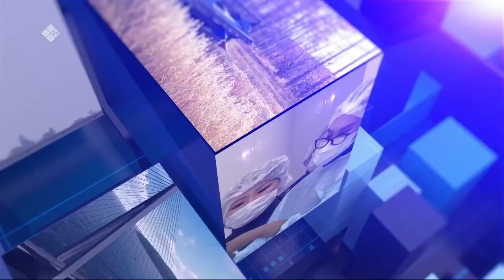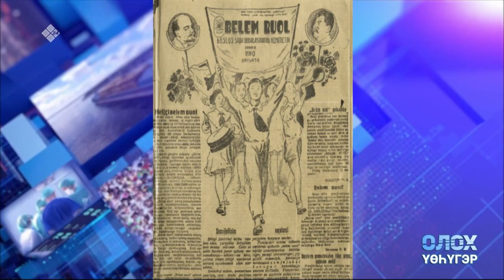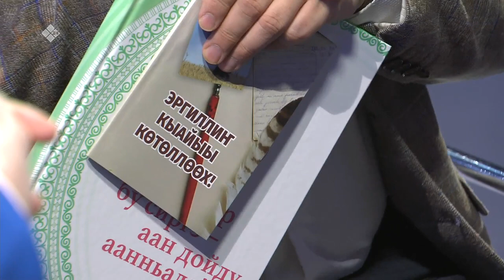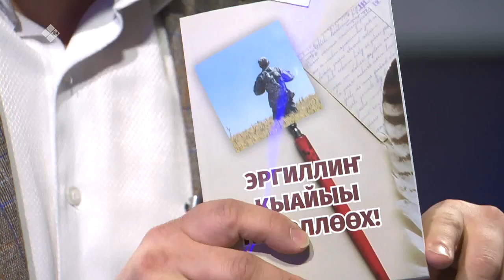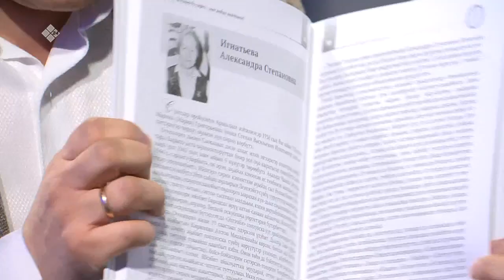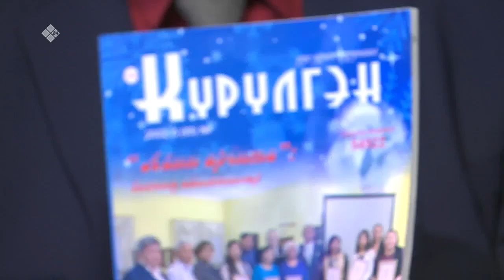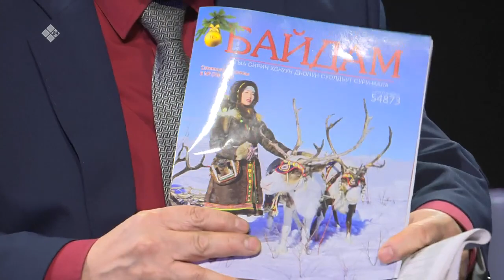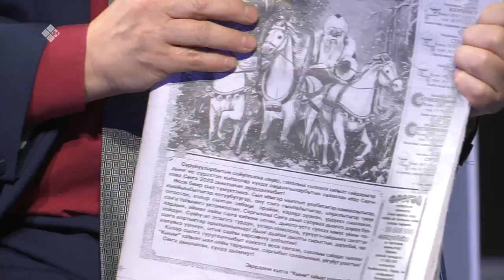«Олох үөһүгэр» биэриигэ: Национальнай бэчээт күнүгэр аналлаах биэрии (12.01.23)